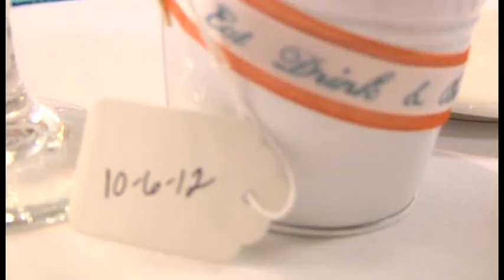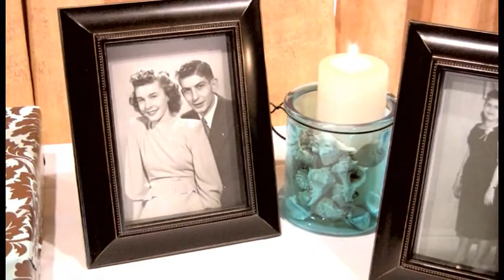Catherine & Roberto Suarez Wedding Video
By Victor Rodgers